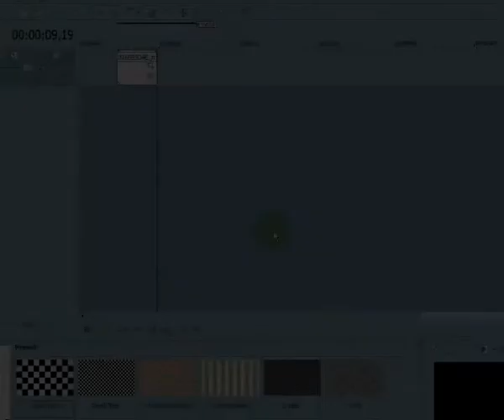Jeżdżenie po mapie kamerą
Tutorial do Sony Vegas Studio.